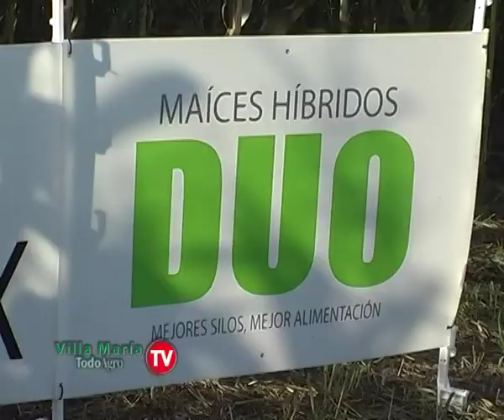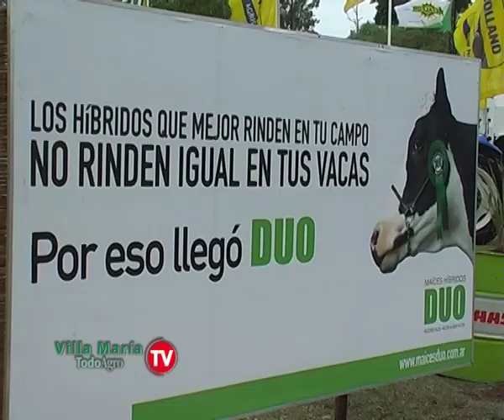TodoAgro TV Programa Nº 13 Bloque 03